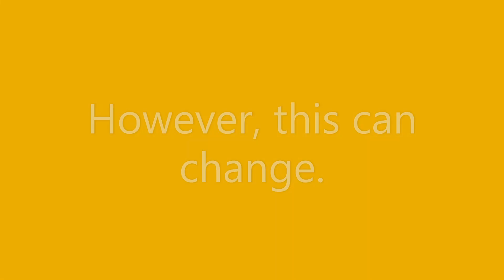I have a question for you...